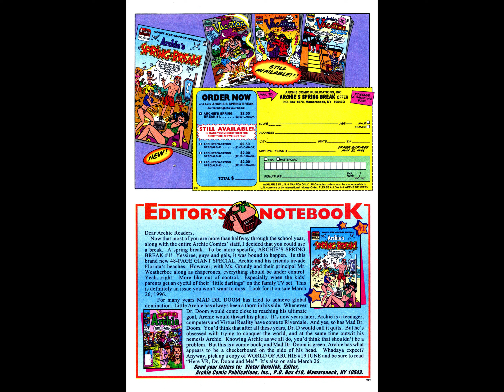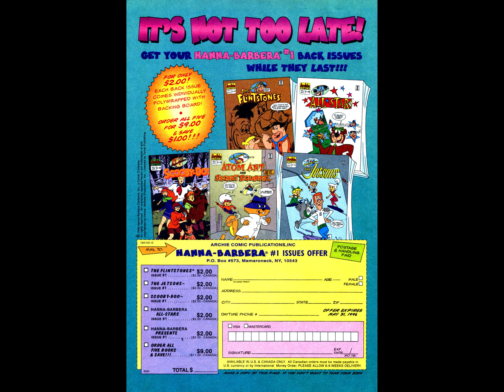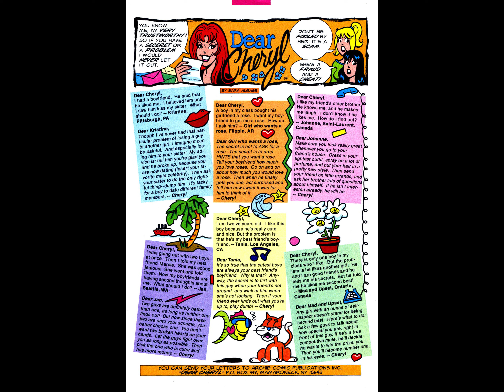Cheryl Blossom Special 04 [comic book]